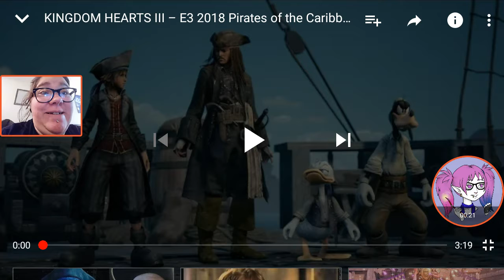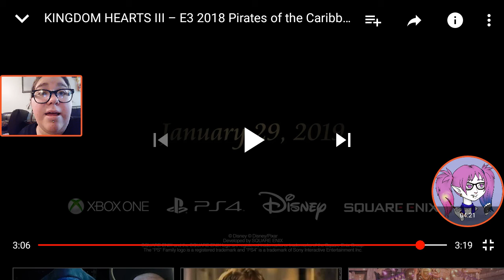Kingdom Hearts 3 Pirates of the Caribbean E3 Trailer Reaction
Hello Everyone today we are reacting to another video on Kingdom Hearts 3.. I due apologize for the hair I just woke up to all this crazy and wonderful news.. If there is anymore Kingdom Hearts news today I'll let y'all know.. Please like comment and subscribe to the channel for more great content and hit the bell to get notified of new upcoming videos